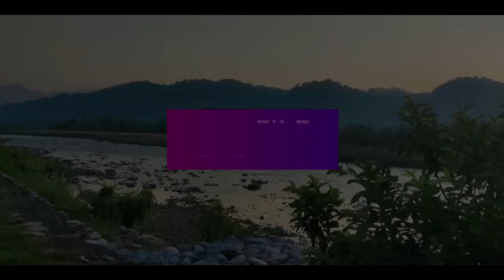Panna Meena Ka Kund, Amer I Jaipur Series I famous bawdi I Vlog #16 I Five Colors of Travel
Panna Meena Ka Kund, Amer I

Special Thanks to Dr. Sarika Takhar Badsara
HOD, Journalism and Mass Comm. Deptt., NIMS University, Jaipur.

Script & Direction - Dr. Pardeep Kumar